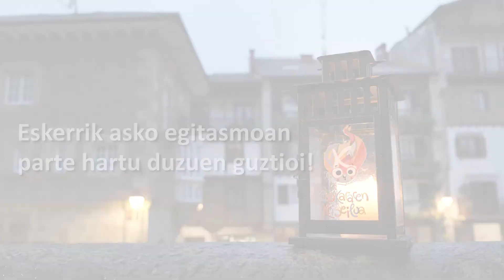Euskararen Kriseilua Mungia 2021